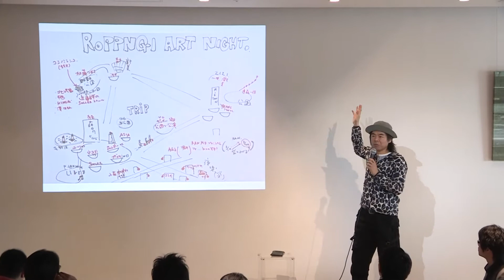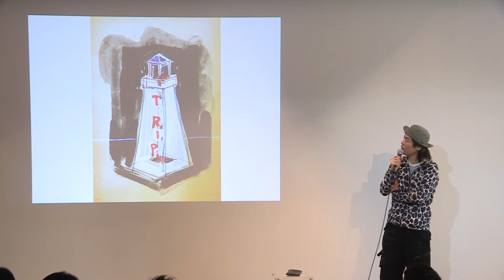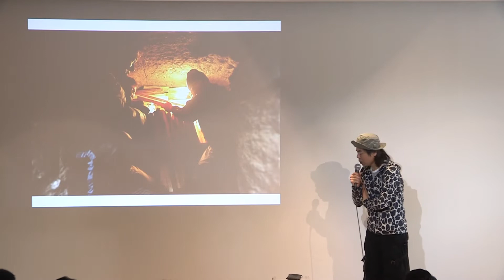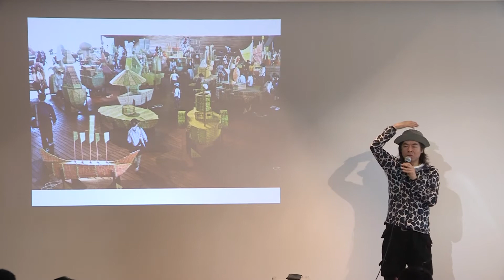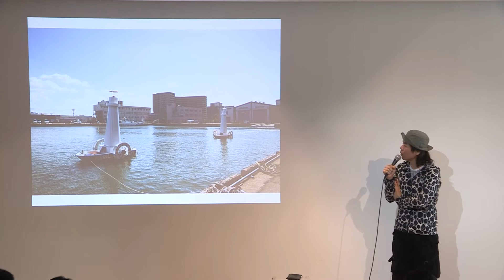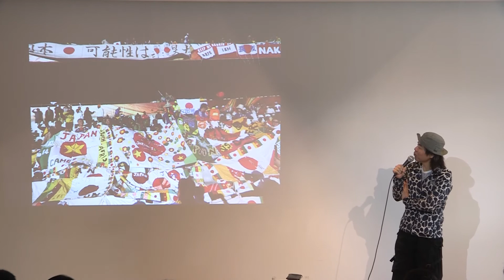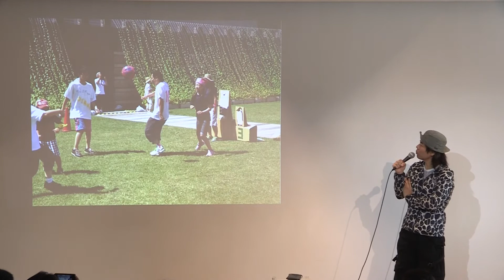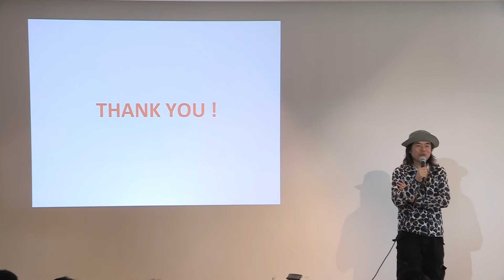[05/05]Vol.25_Katsuhiko Hibino